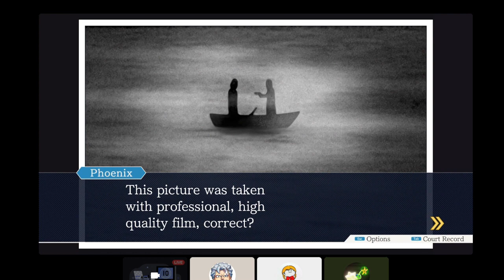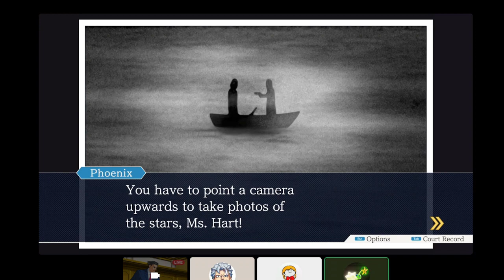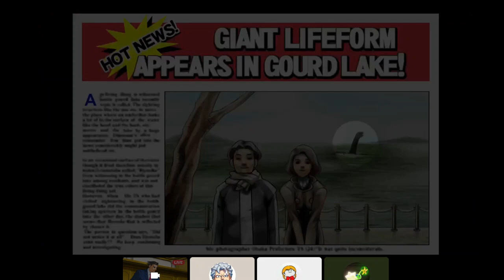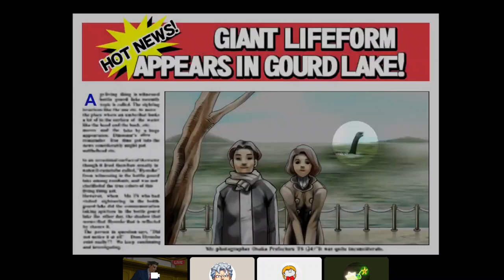Contempt of Court - Bantha Ace Attorney: Turnabout Goodbyes (2)